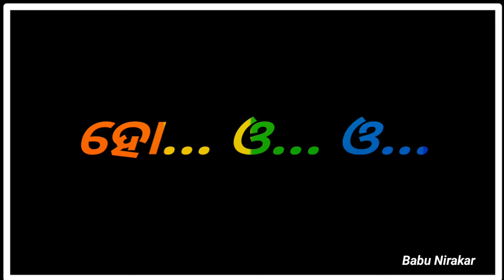Premara Hauchi Jay //♥️♥️👌👌 Romantic Status Video// Sapana Na Asunu Tu Asi Disi Jau..🎉🎉